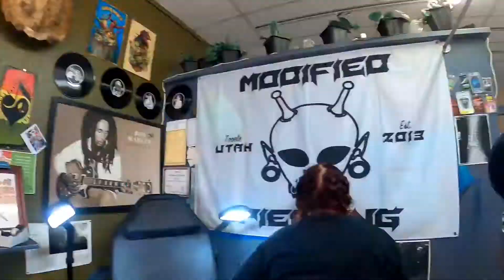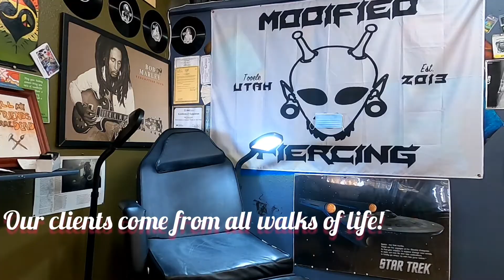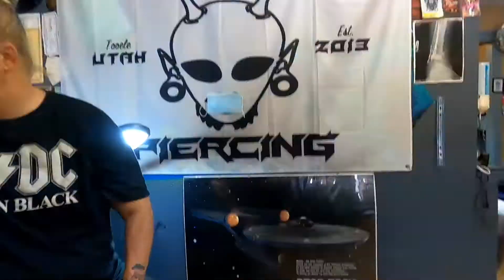what piercings are we doing today?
Had a fun day doing some awesome piercings.